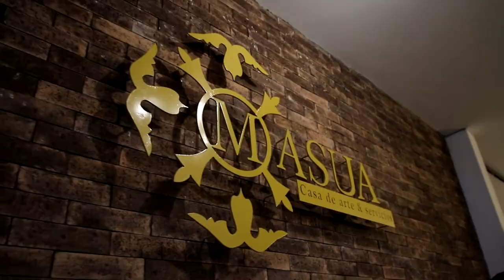Tres galerías de arte en Guadalajara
Amigos nuestra aventura de hoy nos llevara a conocer tres galerías de arte que están en Guadalajara, las cuales albergan obra de talento tapatío, así como nacional e internacional, además pudimos estar en la inauguración de dos exposiciones, “Encuentro con 5 maestros de la plástica tapatía” y "Encarando mi ser" de Tessy de Theresa
Eres amante del arte o quieres adentrarte en este mundo te recomiendo estas tres galerías.
1) La Galería Bruna, quien surge con la idea de crear un espacio destinado a la promoción y difusión del arte contemporáneo mexicano.
2) Oculto Galería, Inmersa en la ambientación del ex convento del Refugio, alberga obra de diversos artistas .
3) Casa Masua - Arte y Servicios, un espacio para artistas nacionales e internacionales.

Coméntame cual fue la obra que más te gusto, y compárteme que artista plástico es tu favorito.

Una producción Balche Media en colaboración de Nine Fiction (@ninefiction)